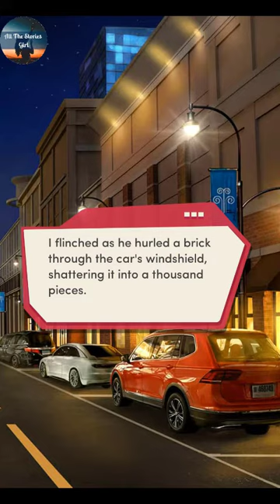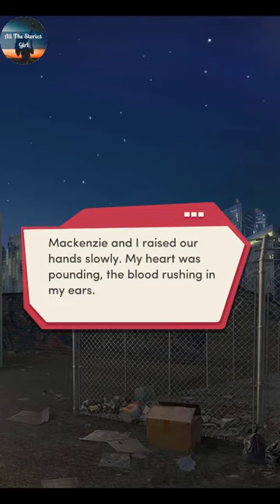Choices – My First Two Loves #25 💎Diamonds❤️ Dad Will Kill Us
All the Stories Girl present Choices: Stories You Play – My First Two Loves Chapter 25 | Diamonds Choices

“The Crew”
Where's Mackenzie sneaking off to? You tag along to find out...